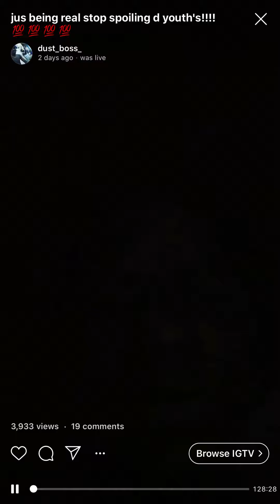Dust boss vs Medz boss aka pedz boss